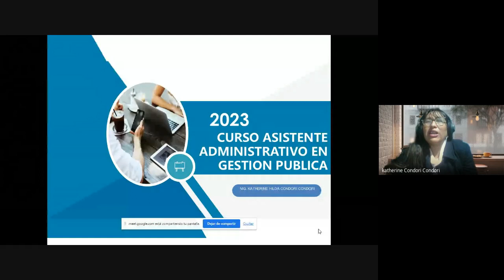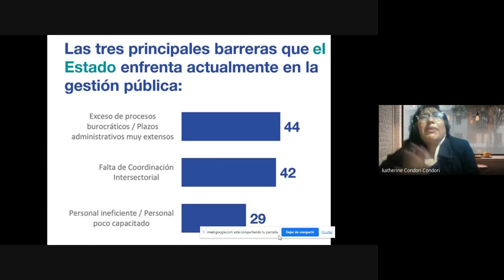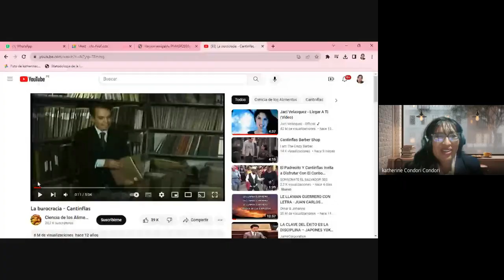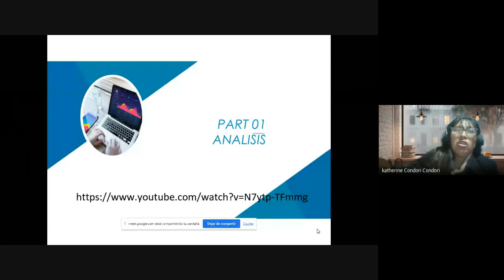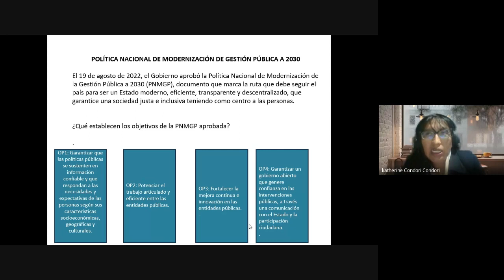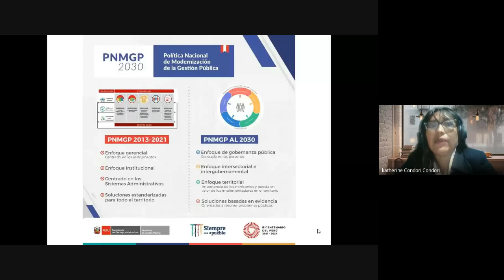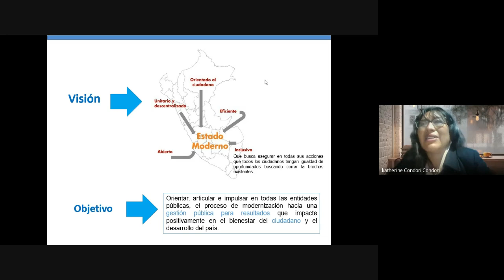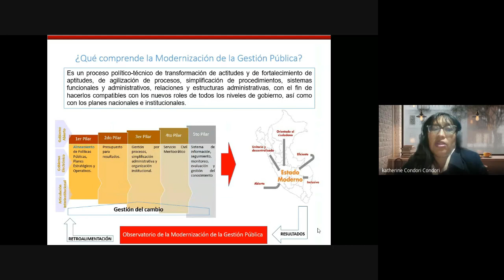CLASE 01: ASISTENTE ADMINISTRATIVO EN LA GESTIÓN PÚBLICA - AGOSTO 4-2023